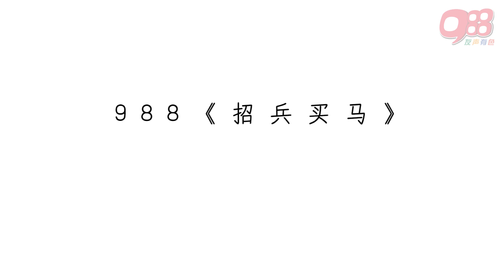988 《招兵买马》之 广播剧演员篇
马上来看看 ‪＃‎988招兵买马‬ 面试者的精彩演出吧！